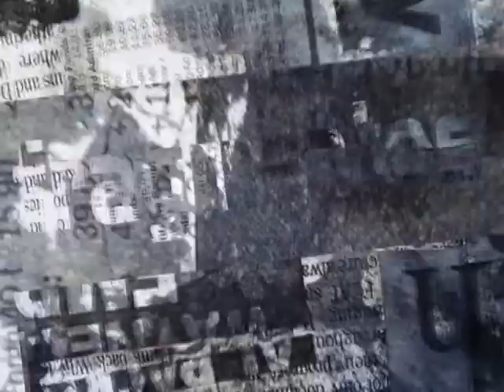FRAGMENTOS DE POETAS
POESIA COSTA RICA
VUELO SUPREMO